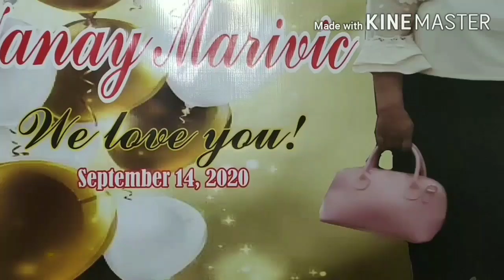Birthday Surprise (Ang Saya🥰☺️☺️)